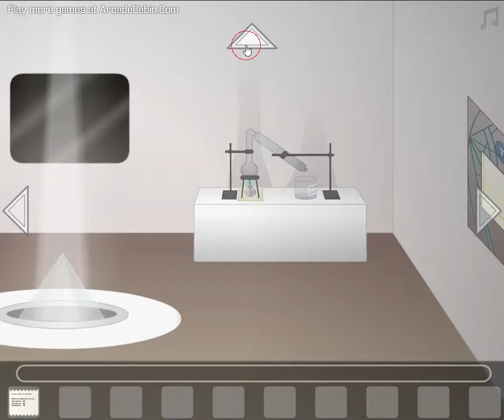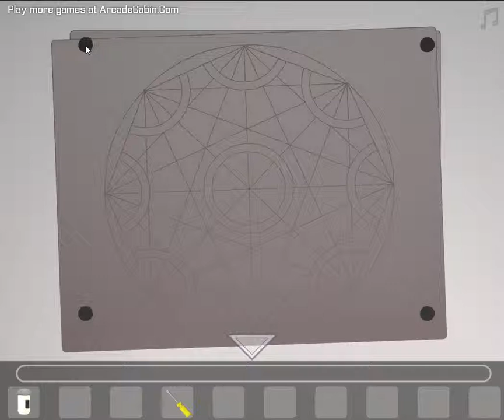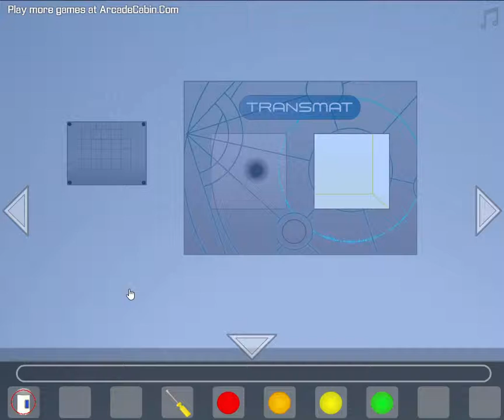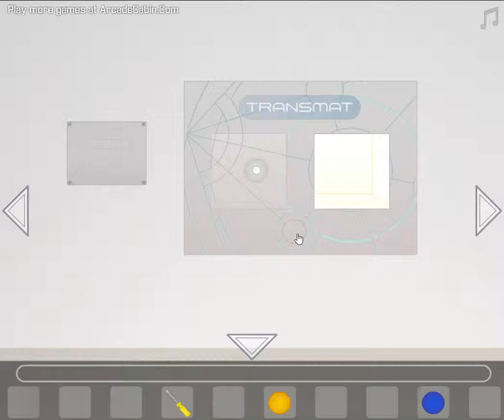[John Feltham] Prism Core (Three Ends) Walkthrough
1:12 Second End - 6:19 Third End